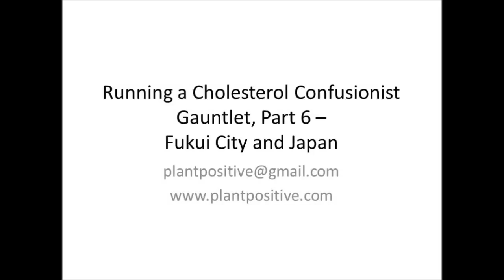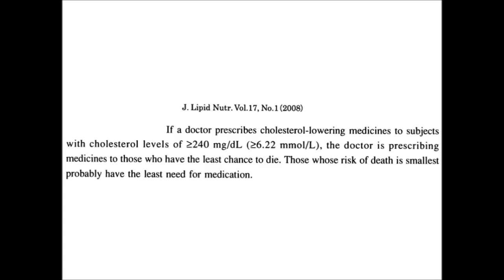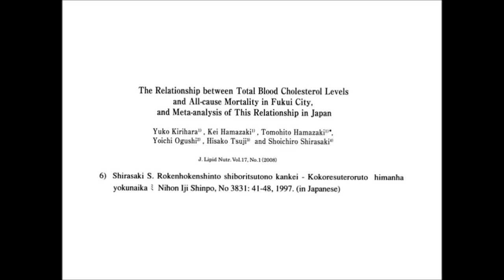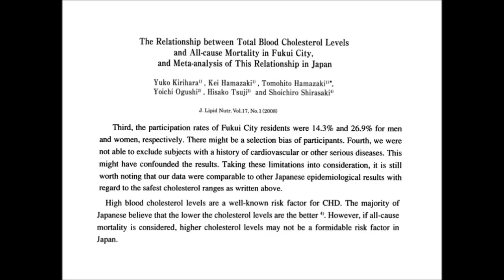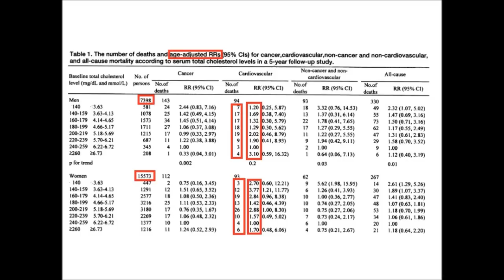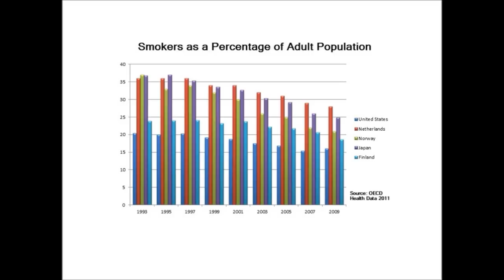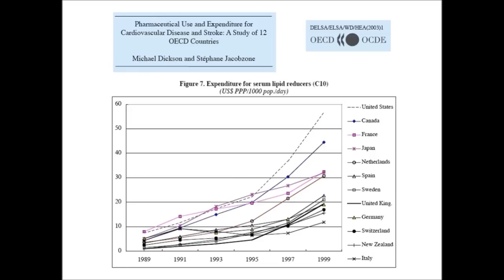RaCCG6: Fukui City and Japan